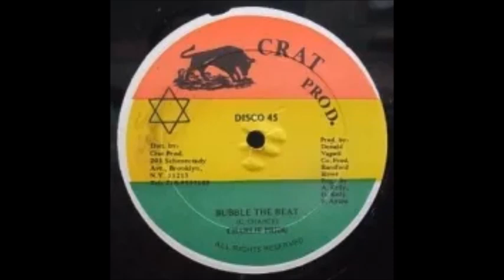CHARLIE PRIDE BUBBLE THE BEAT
KILLER DIGI TUNE  NY STYLE